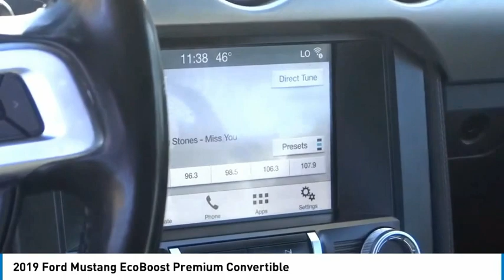2019 Ford Mustang RH5616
2019 Ford Mustang EcoBoost Premium Convertible

16751 Beach Blvd.

2019 Ford Mustang Oxford White 10-Speed Automatic EcoBoost 2.3L I4 GTDi DOHC Turbocharged VCT ***BLUETOOTH WIRELESS / HANDS FREE***, ***BACK UP CAMERA***, ***HEATED FRONT SEATS***, ***CLEAN CARFAX***, ***ONE OWNER CARFAX***, ***POWER DRIVER SEAT***, ***PUSH BUTTON IGNITION***, CONVERTIBLE TOP . 20/28 City/Highway MPG CARFAX One-Owner. Clean CARFAX. This Vehicle is Located at: Huntington Beach Hyundai; 16751 Beach Blvd, Huntington Beach CA 92647. Dealer Installed accessories are optional and may be purchased for an additional charge.All prices subject to government fees and taxes, any finance charges, any dealer document preparation charge, and any emission testing charge.While we make every effort to ensure the data listed here is correct, there may be instances where some of the factory rebates, incentives, options or vehicle features may be listed incorrectly as we get data from multiple data sources. PLEASE MAKE SURE to confirm the details of this vehicle (such as what factory rebates you may or may not qualify for) with the dealer to ensure its accuracy. Dealer cannot be held liable for data that is listed incorrectly.